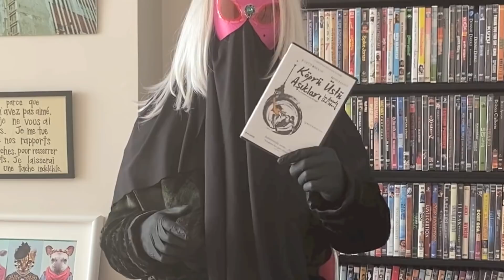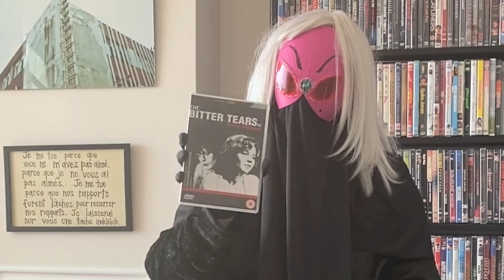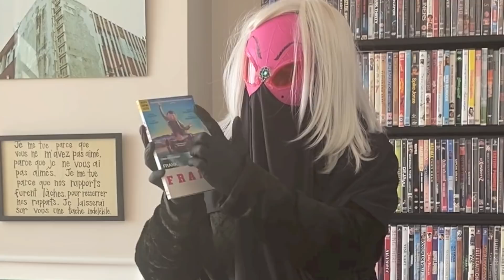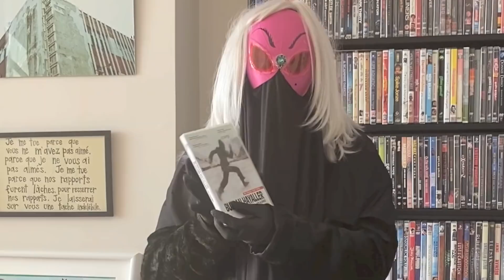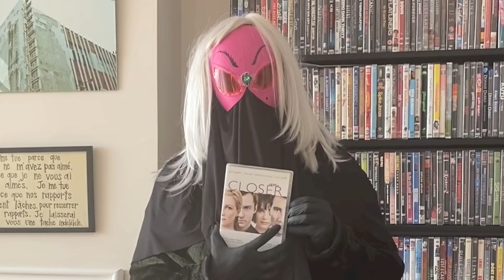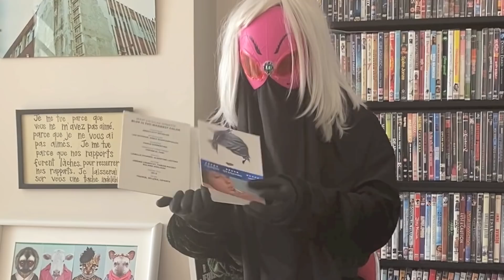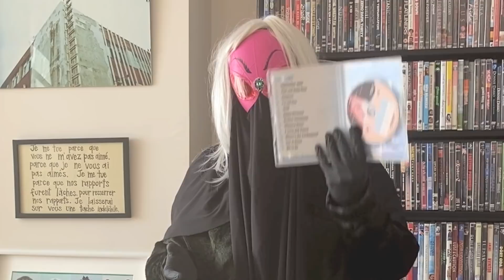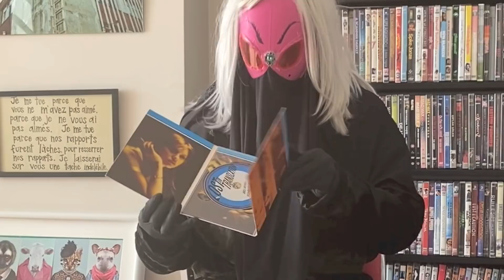Bant Mag. Sinema Programı Özel | Maskeli EvdeKal'anların Film Önerilerini Yorumlamaya Devam Ediyor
Malum salgın nedeniyle EvdeKal'maya devam ederken, Maskeli, kendinehas hashtag'iyle sizden gelen karantinada izlenecek film önerilerini yorumlamaya devam ediyor.

Maske: Sadi Güran

2020